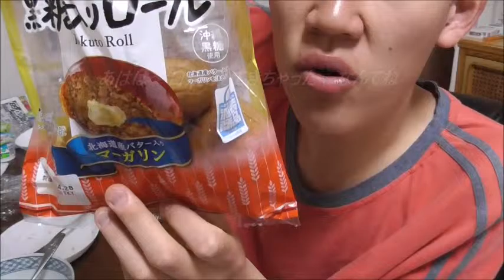ヤマザキ 北海道産小麦の黒糖ロールを食べてみた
ヤマザキ　北海道産小麦の黒糖ロールを食べてみました。
最北と最南のコラボのお味は～